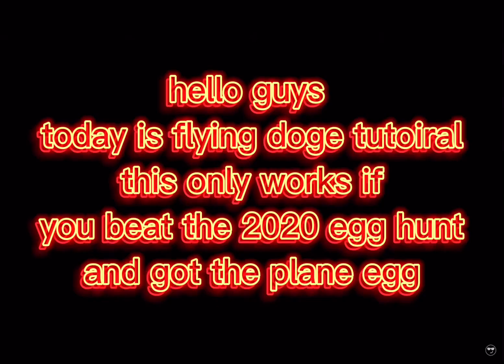how to make a flying doge on roblox